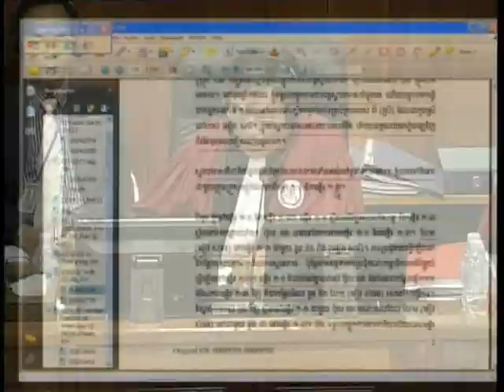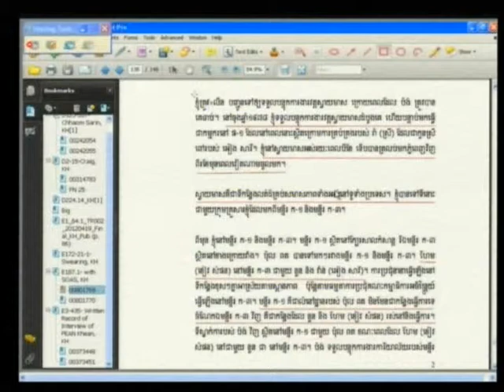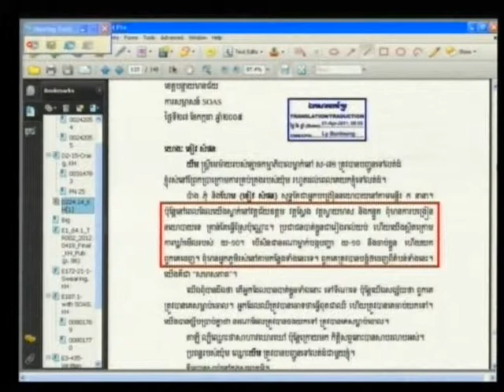E1 73R 2012 05 17 S3 FL KH Pub